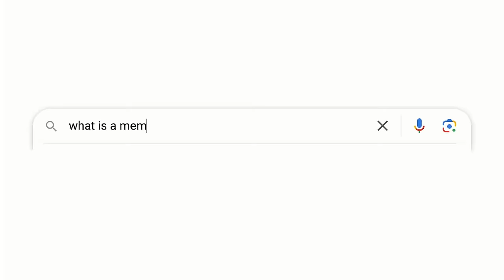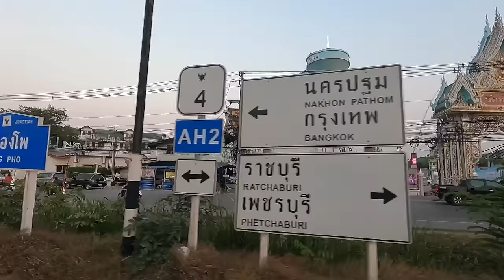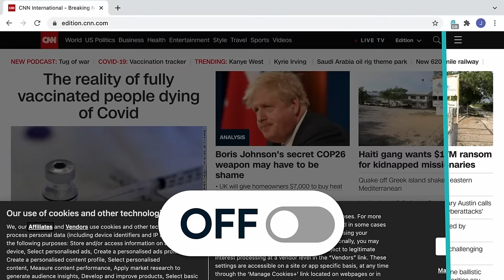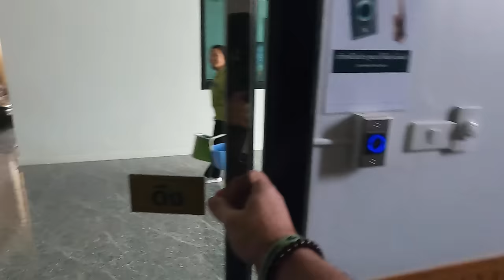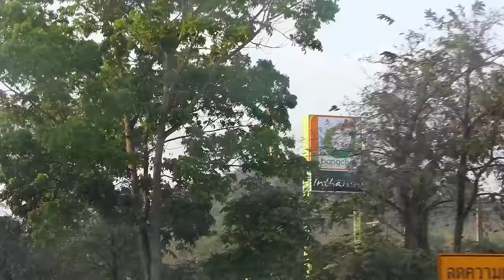Our Around the World Drive Plans Change in Thailand [S8-E43]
Driving our UK van around the world  our plans often change when least expected and with our visa running out the pressure is on.

Become a TREAD Tribe member for exclusive content and  many more perks.

Follow our journey around the world.